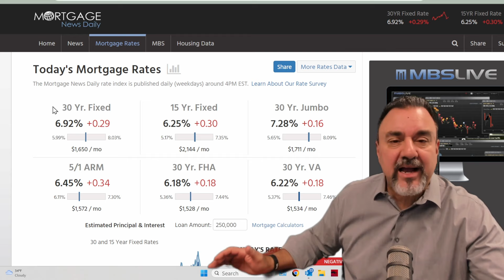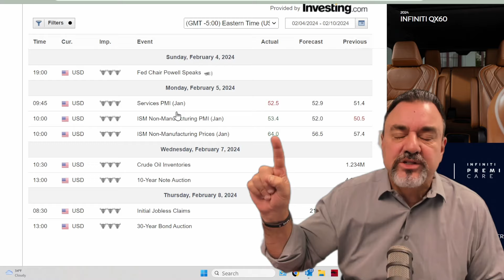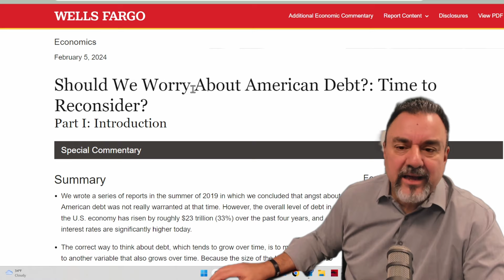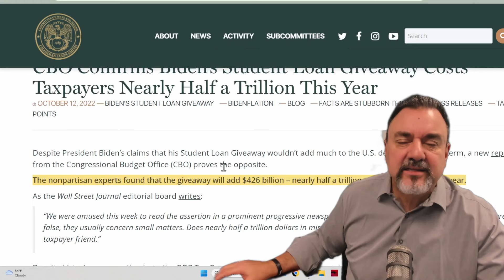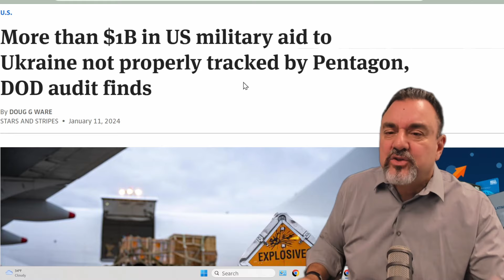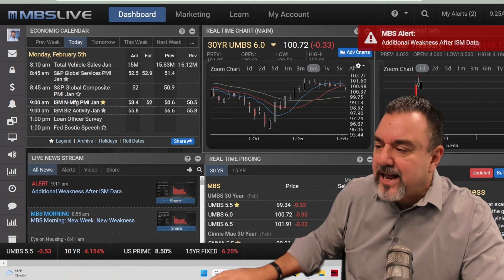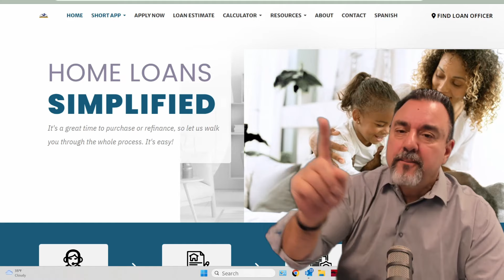Mortgage Rates and Housing Market "🏠💸 Home Buying in Crisis? National Debt's Impact Revealed!"